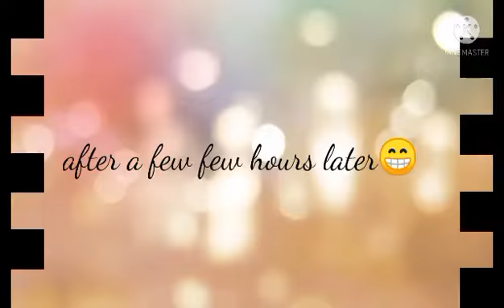How to make Home Made Leche Flan by Mj Peril